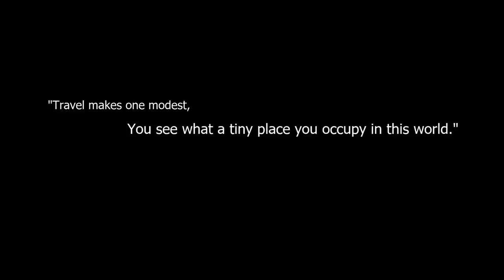EDDIE FARRELL - MUAY THAI DOCUMENTARY - LIVING IN THAILAND